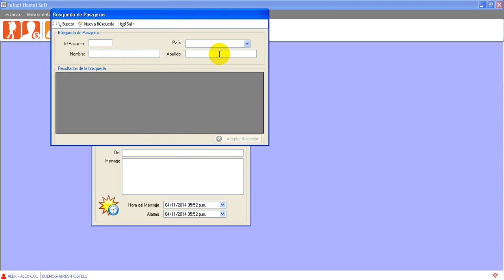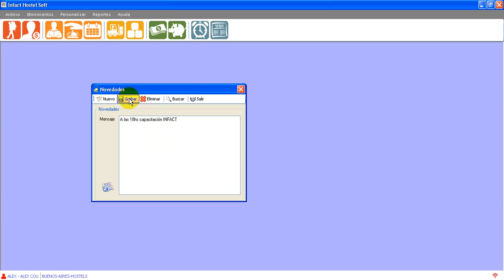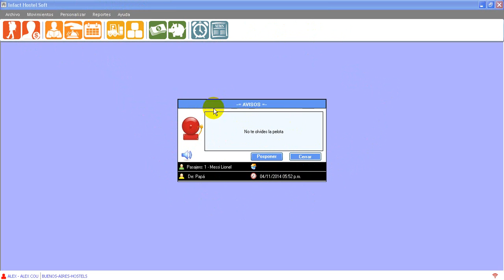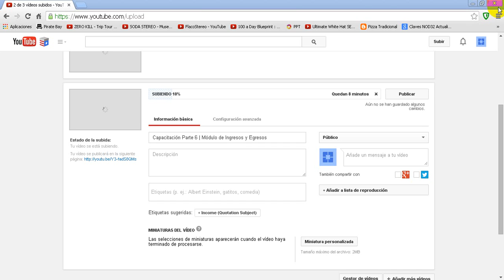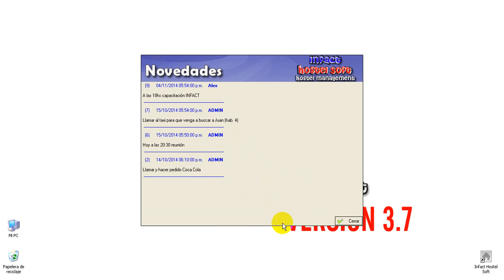Capacitación Parte 7 | Módulo de Avisos y Novedades